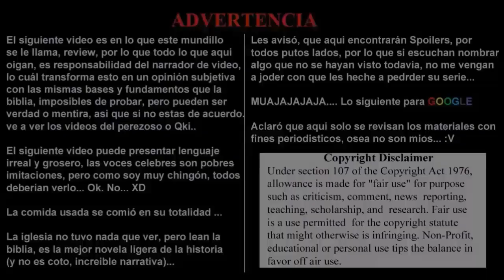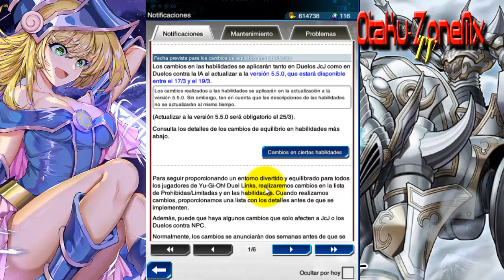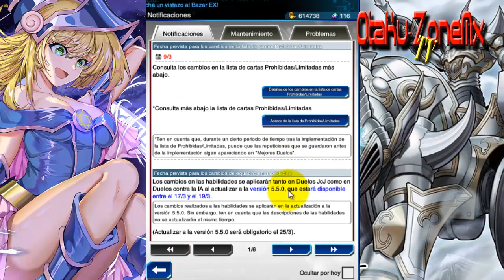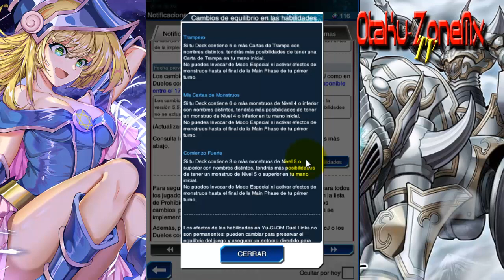Banlist Formato Marzo 2021: ¡¡FORAJIDO, NO MORE!! GOLPES A SKILLS.- DUEL LINKS YU-GI-OH! Reporte 025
¡¡¡¡NERFEO CHINGON A HABILIDADES PRO-CONSISTENCIA!

Esta es la sección del canal, exclusiva del mundo del TCG, ámbito que mucho tiene que ver con este desmadre de Otaku-ZoneMx, ha ampliado sus horizontes en el canal, gracias a la versión virtual mas popular del mundo, para jugar Trading Card Game...

Yu-Gi-Oh!: Duel Links, ha arribado a Otaku-ZoneMx, con todo.

Hablando del video de hoy, hay que hablar largo y tendido, porque ha habido toques agresivos en varias de las habilidades principales dentro del medio competitivo.

Por eso cuando les digo, que vale la pena darle seguimiento a todo, es algo muy serio.

Así que acompáñenme a conocer todo lo que hay que hablar en el video...

Hagamos desmadre banda.

Nuevo agregado
Duel Links y YgoPro
Otaku-ZoneMx

Otaku-ZoneMx Project

The Blogs